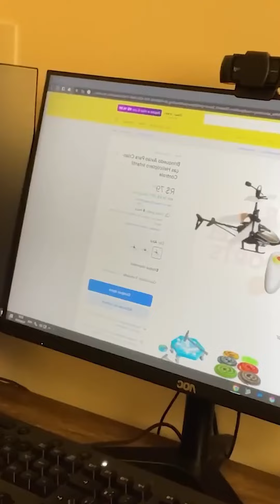Ele RECRIOU os MOBS do MINECRAFT